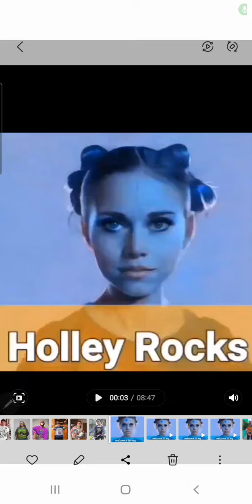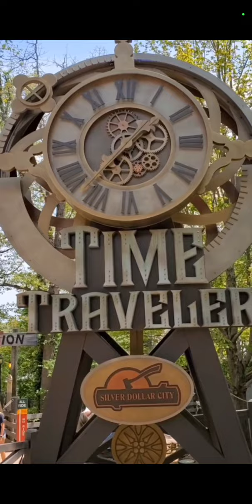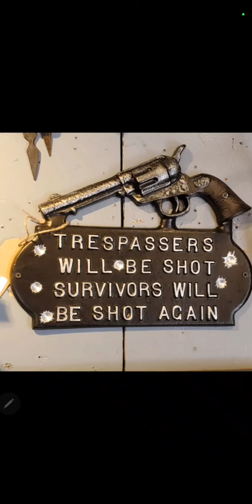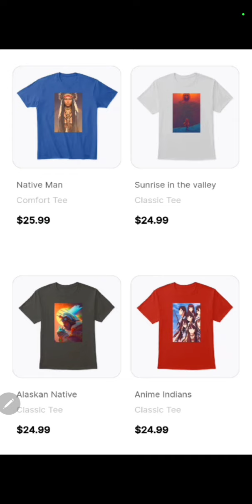Scariest Roller Coasters: Silver Dollar City in Branson. MO. USA 🇺🇸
YOUTUBE CHANNELS:

HOLLEY ROCKS

MOZPOSSE

HEALTHPAD